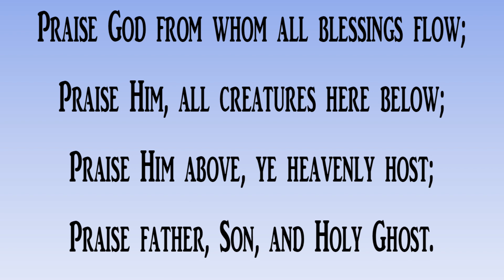Doxology, played by Jeanette Davis